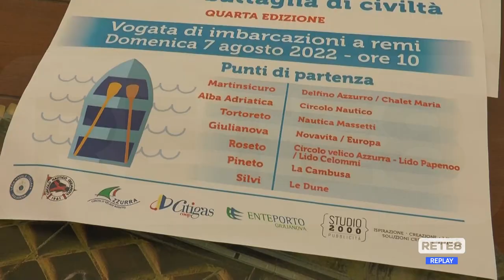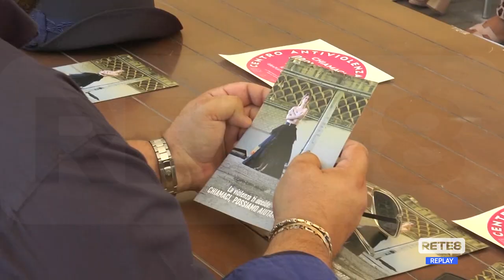Giulianova - "Remiamo insieme contro la violenza sulle donne"